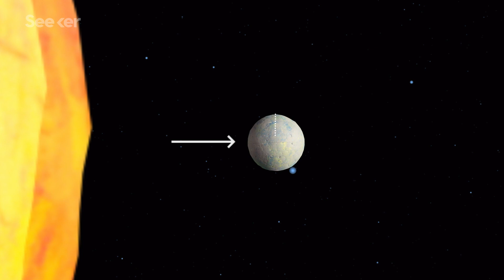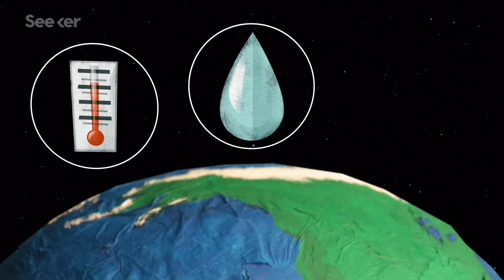How Long Could You Survive on Other Planets?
Humanity has dreamed of living beyond Earth for millennia, but would you really want to be in a spacesuit for the rest of your life?

Mars Surface May Be Too Toxic for Microbial Life
“The combination of UV radiation and perchlorates common on Mars could be deadly for bacteria.”

“The planet closest to the sun has no atmosphere, oceans or visible signs of life. While mostly very hot on its day side, the poles are cold enough to support megatons of water ice.”

What's the maximum gravity we could survive?
“If we wish to colonize another world, finding a planet with a gravitational field that humans can survive and thrive under will be crucial. If its gravity is too strong our blood will be pulled down into our legs, our bones might break, and we could even be pinned helplessly to the ground.”